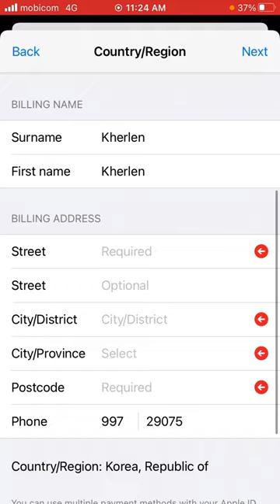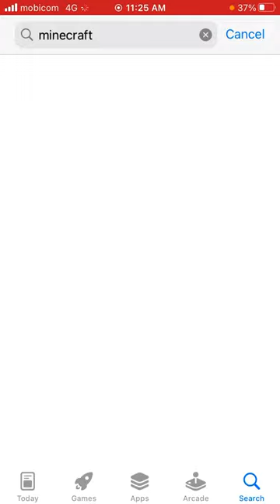iPhone utsan deer Minecraft suulgah,tatah arga #2